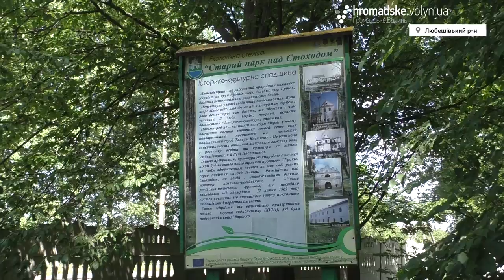Волинь туристична: Національний парк «Прип’ять-Стохід»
Один із чи ненайбагатших на флору та фауну на Волині та унікальний своєю екосистемою Національний природинй парк «Прип’ять-Стохід» врозкрив свої приваби і журналістам. Рідкісні види птахів, унікальні водно-болотні угіддя та червонокнижні рослини – все це живе і розвивається саме тут.